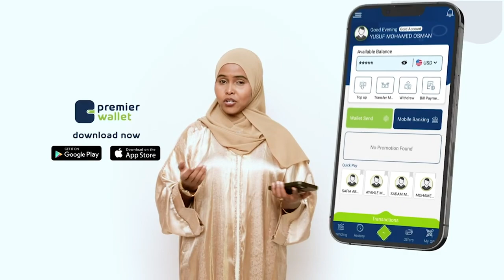"Cadawga ugu xun ee aan leenahay waa AS. Waa inaan isku duubni uga soo horjeesanaa " Cabdi Xaashi